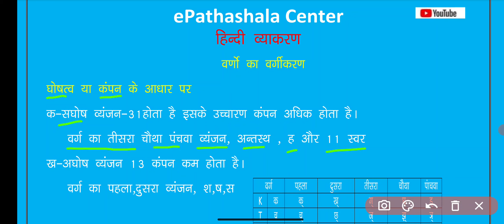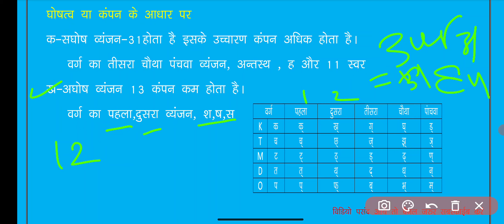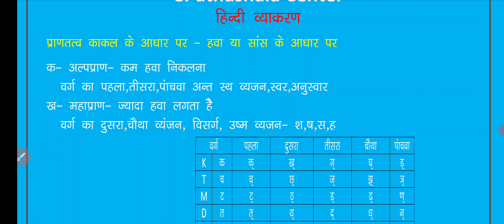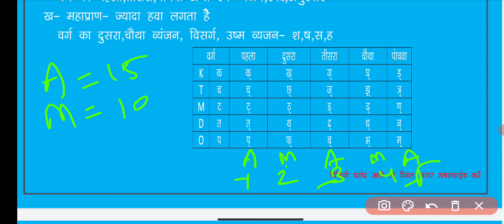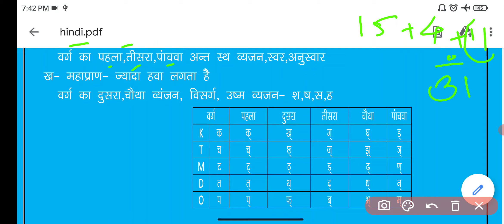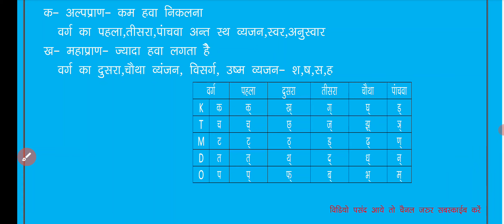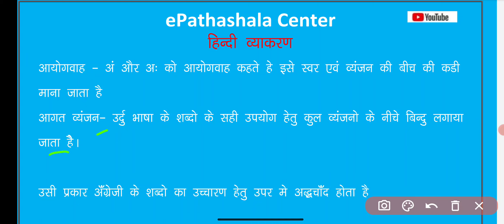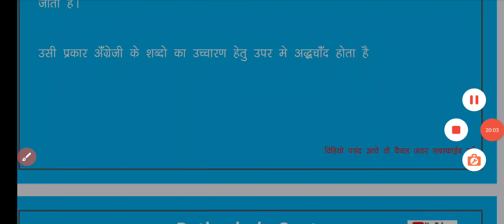ADEO I वर्णमाला I घोष अघोष सघोष व्यंजन Iकाकल ,अल्प्रान महाप्राण व्यंजन CGVYAPAM PSC I VARNMALA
ABOUT VIDEO
वर्णमला
वर्नामाला हिंदी में
वर्णमाला स्वर व्यंजन
वर्णमाला स्वर हिंदी में
वर्णमाला स्वर की मटर
वर्णमाला स्वर और व्यंजन
वर्णमाला प्रसार के होते हैं
वर्णमाला व्यंजन
वर्णमाला व्यांजन हिंदी
वर्णमाला व्याकरण:
वर्णमाला व्यांजन कितने होते हैं
हिंदी वर्णमाला व्याकरण
हिंदी वर्णमाला व्यांजन वर्ण
स्पर्श व्यंजन के कहते हैं
स्पर्श व्यंजन कितने होते हैं
स्पर्श व्यंजन कितने प्रसार के होते हैं
स्पर्श व्यंजन
अंतस्थ व्यंजनी
उष्म व्यंजन
व्यंजन के भेद
व्यंजन के प्रसार
व्यंजन के कितने भेद होते हैं
व्यंजन के उदाहारण
व्यंजन की मटर
व्यंजन के भेद की परिभाषा
संयुक्त व्यांजन
संयुक्त व्यंजन कितने हैं
संयुक्त अक्षरो
संयुक्त अक्षर वाले शब्द
उक्षिप्त व्यांजन
घोष वर्ण के कहते हैं
घोष अघोष हिंदी
घोष अघोष के कहते हैं
सघोष या अघोष व्यंजन
सघोष अघोष हिंदी में
सघोष और अघोष
सघोष व्यंजन
अल्पप्राण:
अल्पप्राण अक्षर:
महाप्राण वर्ण
ayogvah definition in hindi
अयोगवाह के कहते हैं